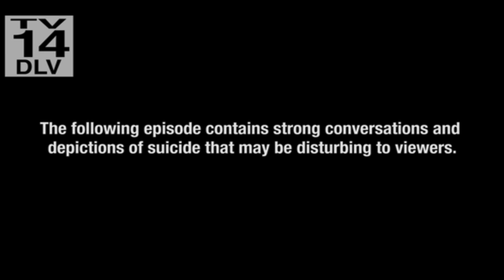RICK & MORTY 7x4 REACTION | "That's Amorte" | Adult Swim | REEL IT IN REACTIONS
Season 7 of Rick & Morty has arrived! Time to reel in the family and the many adventures of this new season! We must REEL IN Episode 4!

Season 7:
Episode 4: (That's Amorte)
Broh, That's-A Some Good Spaghetti.

[0:00] Intro
[0:09] Leave A Like & Subscribe
[0:47] Rick & Morty Season 7 Episode 4 Reaction
[14:40] Rick & Morty Season 7 Episode 4 Review

[Rick & Morty Season 7 Reactions:]

ATTENTION!!!